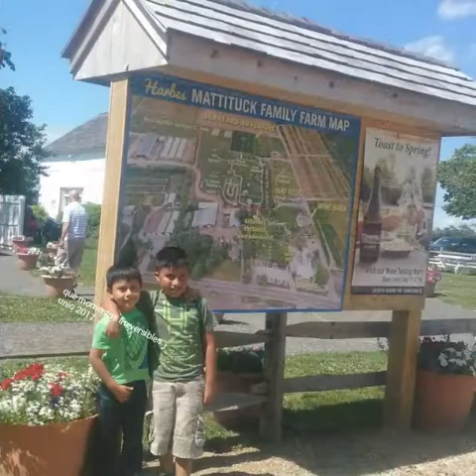Dongu chapa de mota mex